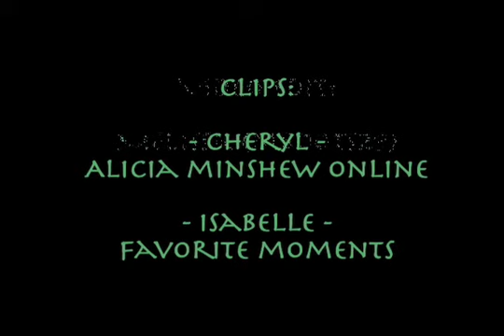"Hate That I Love You" - Zach and Kendall/Zendall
The Undeniable Chemistry of Zen!! Fun and Playful!

These are not my clips they are the property of ABC-TV.